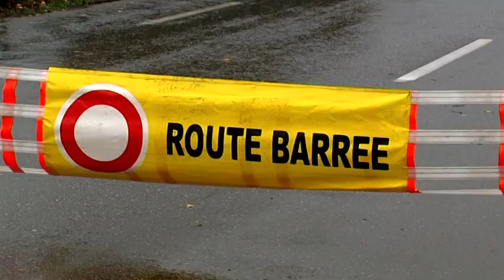Inondations dans le Fium'Orbu et en Centre Corse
Comme prévu par Météo-France, la pluie s'est abattue en quantité en Corse depuis lundi soir. La vigilance orange a été maintenue jusqu'à mercredi. Dans le département, l'épisode n'a pas été aussi fort qu'à la fin novembre, mais certains endroits ont été totalement inondés, dans le Fium'Orbu et en Centre Corse.